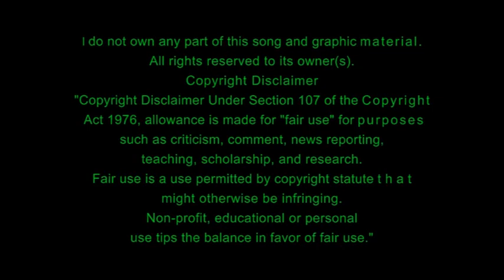DESPUES DE TI By NINON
Esta cancion tan bella...del fabuloso A. Lerner...me gusta mucho. hoy tenia un pelin de tiempo y decidi hacer un video. El mar y su fauna siempre me han atraido. los pelicanos son tremendos planeadores. igual que las gaviotas. pero esos peces tan extranos ..las rayas tambien planean en el medio acuoso. y hasta a veces se animan a volar por el aire. como pueden ver aqui. Unas imagenes que me gustan..y que frecuentemente veo. hoy quise compartirlas con Uds. Un gran abrazo a los amantes de la musica...